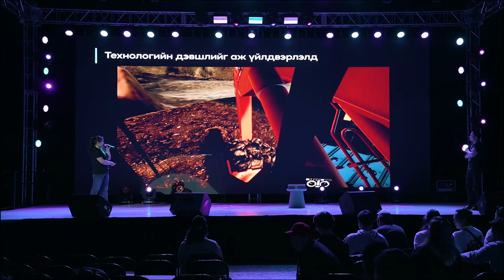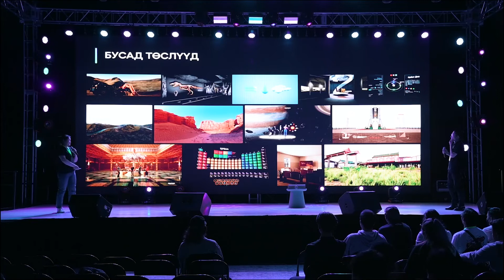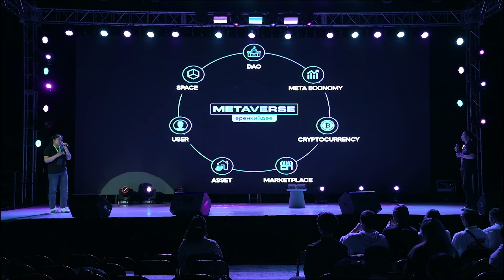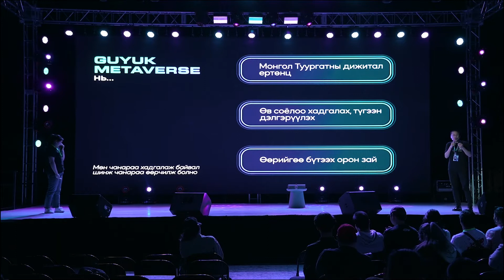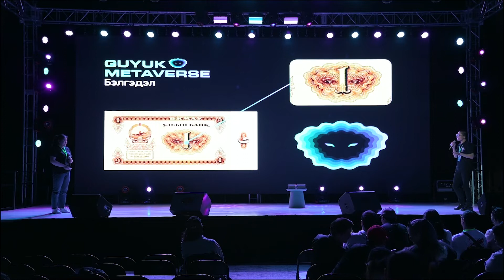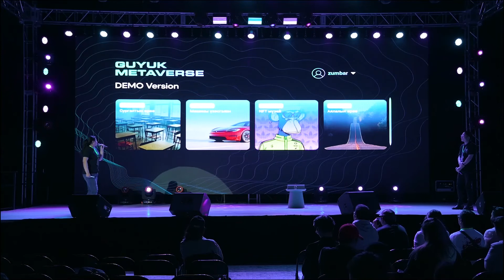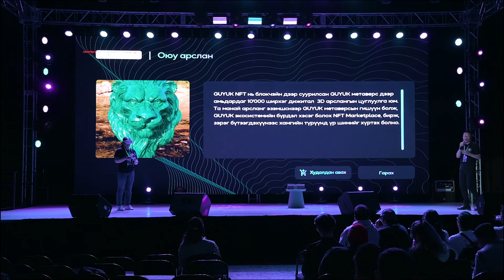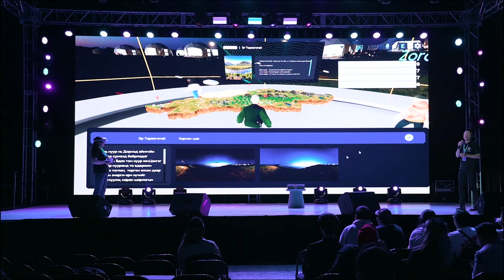GUYUK Metaverse at LEAP 2022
Цаг үетэйгээ хөл нийлүүлэн алхаж буй шинийг санаачлагч Монгол залуусын мэдлэг туршлага, мэдлэг мэдээллээ солилцож, нэгдэх боломжоор хангах зорилгоор "LEAP 2022 — NFT, Blockchain & Metaverse" арга хэмжээ нь 'TAKE THE LEAP, TAKE THE LEAD' уриан доор зохион байгуулагдсан юм.

Зохион байгуулагч: @MOGUL Plus
Хамтран ажилласан: Binance, Octagon NFT, GUYUK Metaverse, Corex.mn, NFT.mn, Elf Nutrition, EON Clublex
Mэдээллийн ивээн тэтгэгч: @MAADTV, CryptoVerse Mongolia, CryptoPuujin, Forbes Mongolia